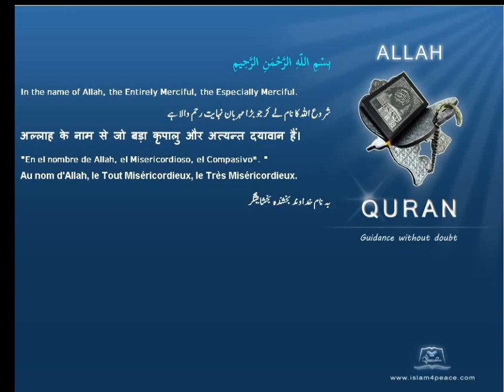Quran Tamil Translation 106 قريش Quraish QurayshMeccan Islam4Peace com